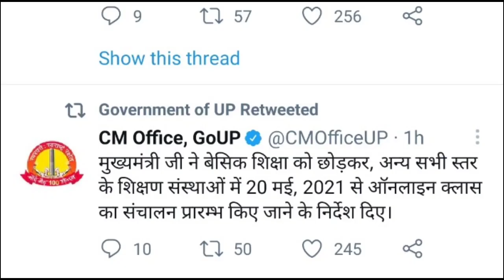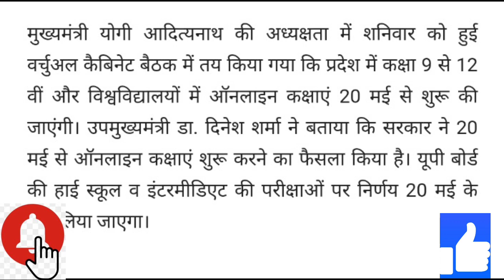उत्तर प्रदेश के शिक्षण संस्थानों में इस Date से चलेंगी OnLine Classes |Class 9 to 12| All University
This video give the information about online classes in the universities of UP.